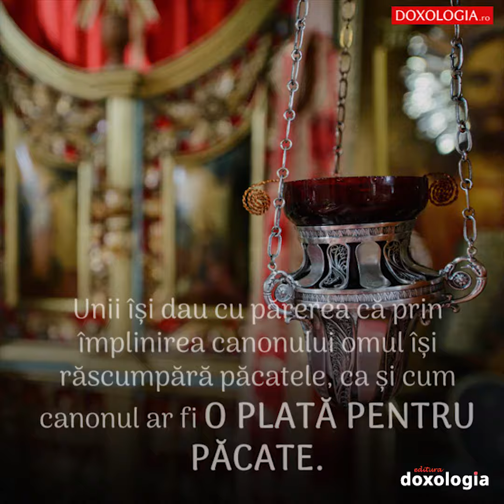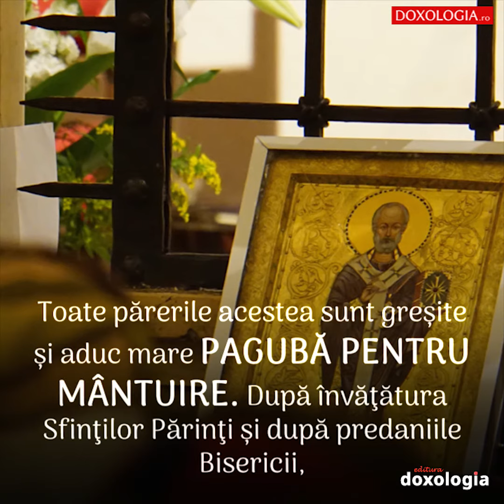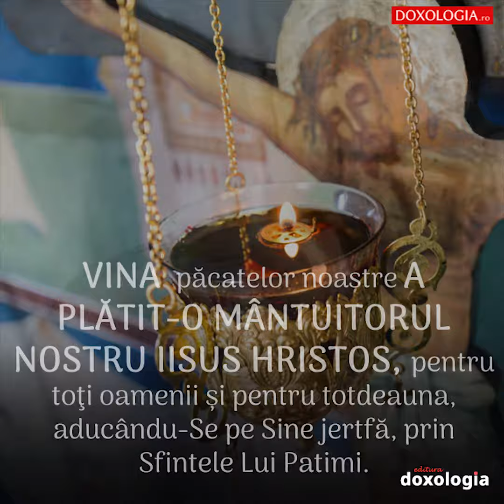Dietă și tratament pentru întărirea sufletului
Adaptare după „Pentru cei cu sufletul nevoiaș ca mine...”. Opere complete. Sfântul Ioan Iacob de la Neamț-Hozevitul, Editura Doxologia